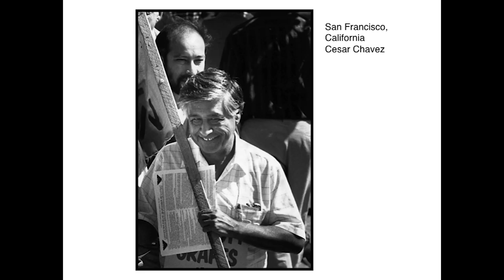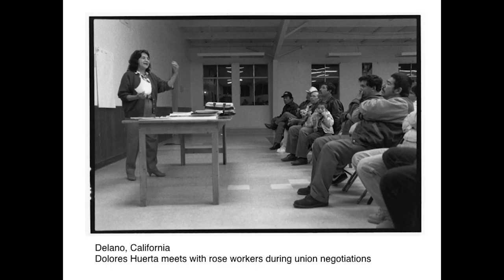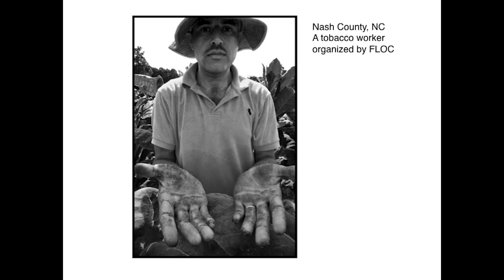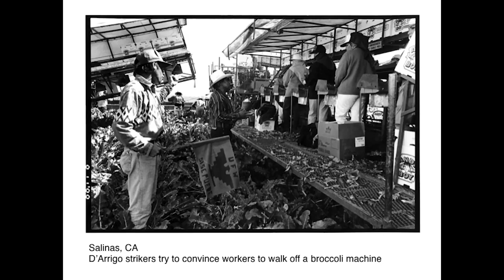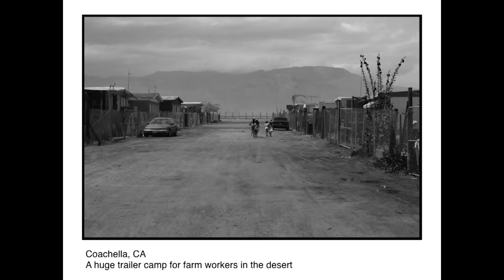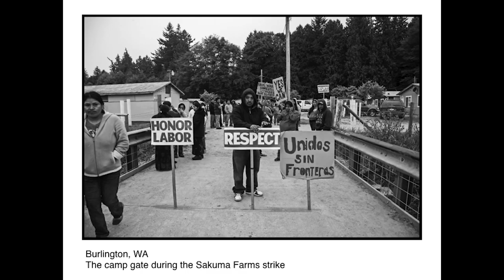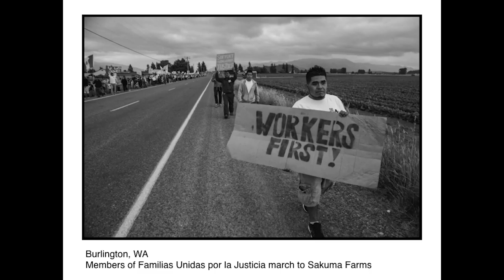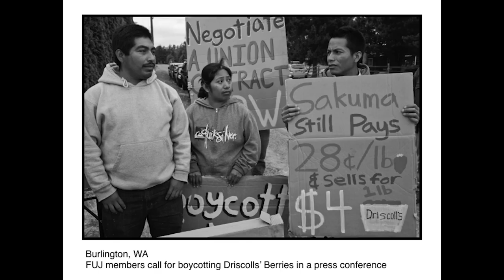2016 Jose Gomez Farmworker Justice Day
This day is a day of remembrance of longtime Evergreen faculty member, Jose Gomez, and the work that he did in demanding fair rights for farmworkers. It is also a day of awareness,  a day for exposing the inhospitable working conditions that farmworkers, and especially undocumented farmworkers, labor and live in on a day to day basis throughout this country.

Join CCBLA, TESC Farmworker Solidarity Collective and
many academic programs to honor faculty member José
Gómez’s lifetime commitment by supporting local farm
worker efforts. Highlights included a morning panel with
Familias Unidas, Community to Community Development,
NW Detention Center Resistance and others, followed by
interactive afternoon Workshops.